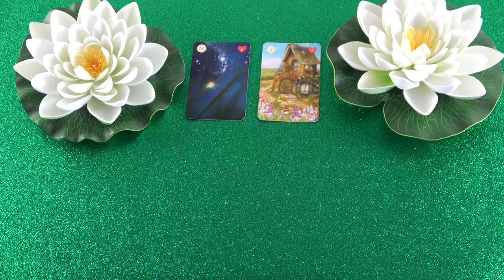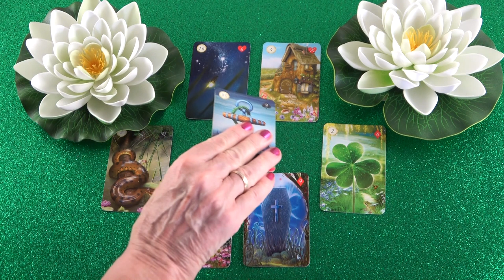Mit gondol, mit érez és mit fog tenni?💖Szerelmi jóslás💖